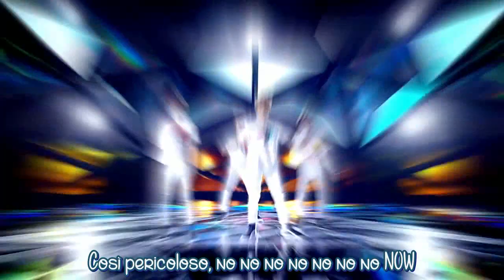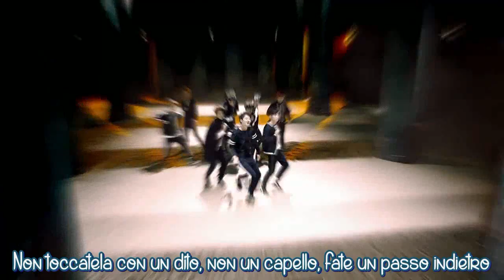UP10TION - So, Dangerous [SUB ITA]